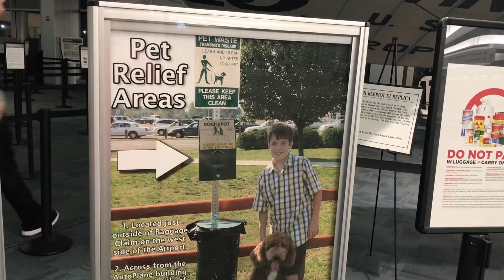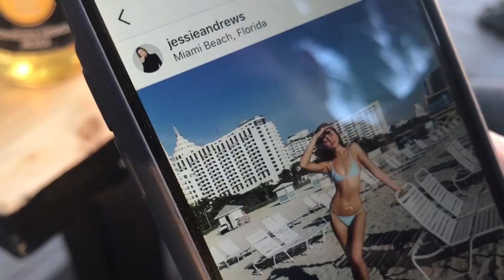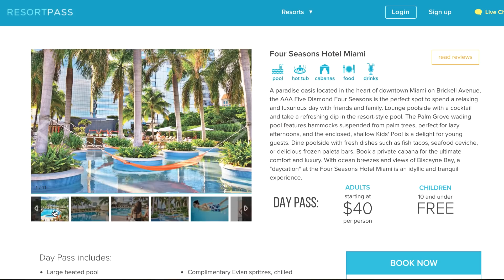four seasons hotel for £29 | new york to miami travel vlog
LIVIN DAT CHAMPAGNE LYFSTYL ON DAT LAMBRINI BUDGET 💅🏻

Z1-Smooth-C Gimbal

Countdown Theme Tune - Composed by Alan Hawkshaw